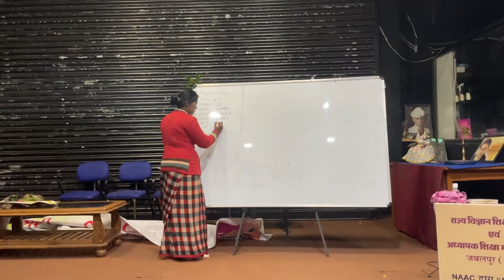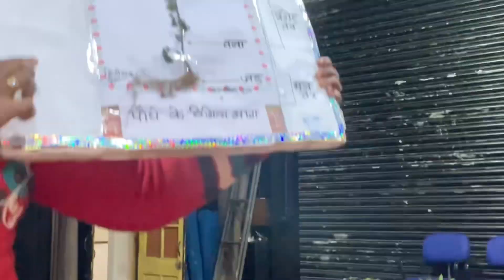पौधे के भाग , जड़ , final teaching preparation